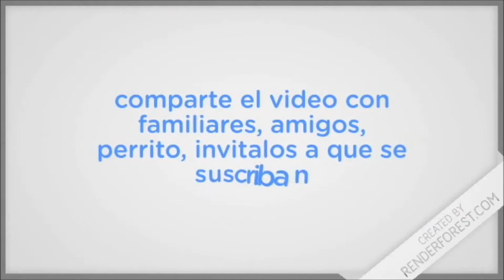caricaturas de mi infancia/itz valentina time/2019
Hola Valentiners, el video de hoy, como ya vieron en el título es sobre "caricaturas de mi infancia", espro les guste y si es así denle like al video y suscríbanse si son nuev@s.